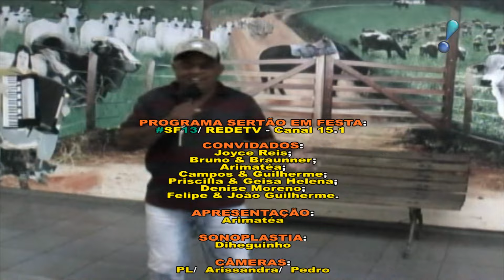LIVE DE SEXTA 🎉🎤 PSF 09-10-2024 🤠🔥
🕛 Shot do Meio Dia =  🌟 Descubra os Encantos do Sertão em Festa Online! 🎶
👑 Este é o canal do Programa Sertão em Festa no youtube.

🎵 PROGRAMA DA SEMANA: Não perca! Todos os domingos, às 12h, um programa inédito recheado de música e entretenimento.

🎙️ LIVE DO DIA (shot_do_meio_dia): Todo dia ao meio-dia, mergulhe em uma LIVE ESPECIAL diretamente do nosso arquivo. Uma jornada musical diária que você não pode perder!

💻 CONTEÚDO COMPLETO: Para acompanhar tudo sobre o programa acesse o nosso

Ative as notificações para ficar pro dentro do nosso canal e assistir novos vídeos em primeira mão.

📻PARTICIPE DO GRUPO DO SERTÃO EM FESTA NO WHATS📱
Clique nesse link: " e faça parte da nossa comunidade

🎤PARA SE APRESENTAR NO SERTÃO EM FESTA

     🎬 Participação Remota (Envio do material de divulgação):
- Grave um vídeo com o celular deitado (na horizontal), e envie para o whats , informando o nome: da música, do artista, e o do compositor. Depois iremos editar o vídeo e divulgar nas redes do Sertão em Festa e no

  Todo DOMINGO ao MEIO DIA o Programa da Semana

🎥 EQUIPE SERTÃO EM FESTA
   O Universo encantador do Sertão em Festa é gravado nas pitorescas terras de Uberlândia/MG e desde 1999 atuamos com os princípios de divulgar artistas, priorizando a cultura da moda caipira, valorizando a música sertaneja, trabalhando com o resgate da moda raiz, nutrindo o propósito de informar e homenagear os brilhantes compositores por trás dessas canções magníficas
   No início de 2009, iniciamos nossa jornada no YouTube para levar entretenimento a todos os cantos. Fevereiro de 2014 atingimos a marca 1 milhão de acessos; Setembro de 2023 conquistamos meio milhão de Seguidores; e hoje nosso canal recebe mais de 100 mil visitas por dia, o que é maravilhoso, tudo isso por causa dessa maravilhosa equipe:
- Apresentação: Arimatéa
- Edição: deadfish_
- Produtor: José Medeiros
- Direção: Diheguinho
- Câmeras: Riri/ Pedro/ PL
- Som: Diluca
- Site: Studio DLucas Produções

🎉 Destaques/ Títulos:
→ Comanda Grande Othelo (2007): Pela contribuição e incentivo à Cultura;
→ Moção de Aplauso (2016): Título concedido pela Câmara Municipal de Uberlândia pelos15 anos de trabalho;
→ Diploma de Honra ao Mérito da Câmara Municipal de Uberlândia (2019): Homenagem ao Programa Sertão em Festa pelos 20 anos de contribuição à cultura e tradição sertaneja;
→ Placa de Prata do Youtube (2020):  Pelos 100mil inscritos;
→ Meio Milhão de Inscritos (Setembro de 2023): Agradecemos o canal do Sertão em Festa atingiu a marca de 500k seguidores, Muito obrigado 💓

Agradecemos pelo apoio contínuo e desejamos a todos um abraço, saúde, sucesso e muita música!